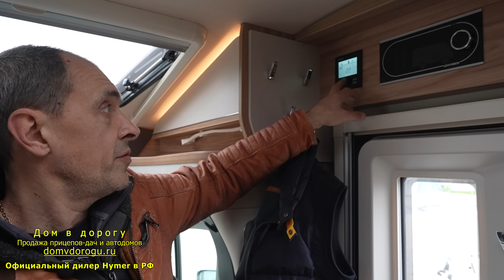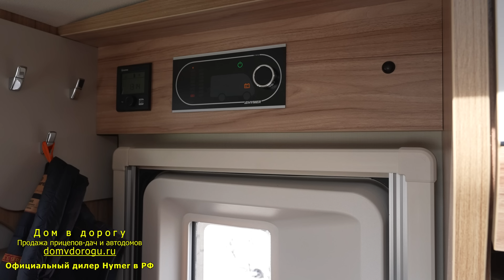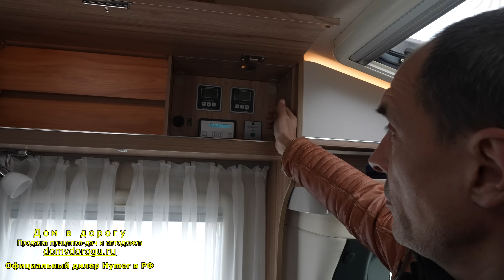4×4 Hymer ML-T 580. Очень подробно. Видеоинструкция автодома в полной комплектации